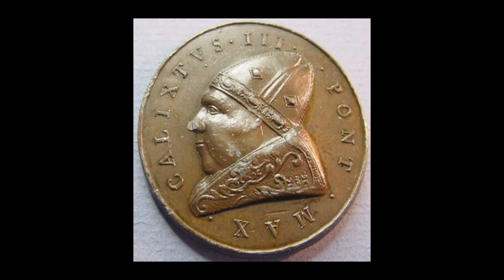Pope: Callixtus III #207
Popes: Callixtus III #207, VRP Catholic Media. Series on the supreme pontiff, from St. Peter to John Paul II. Taken from, Popes through the Ages, Third Edition, (1980, Joseph S. Brusher, S.J.).